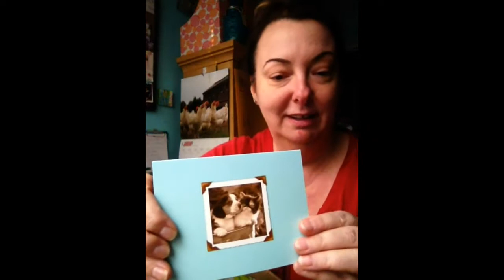My First Happy Mail!